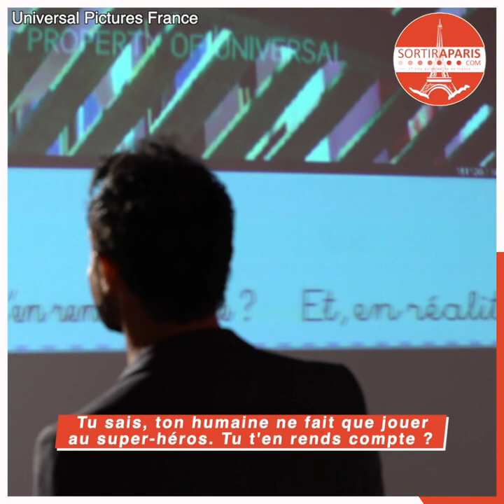Comme des Bêtes 2 : rencontre avec Ponpon (Willy Rovelli)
Comme des bêtes 2 sort en DVD et Blu-ray le 4 décembre 2019. Pour l'occasion l'équipe de Sortiraparis.com a rencontré Willy Rovelli alias super Ponpon, le gentil petit Lapin qui se prend pour un Super-Héros.

Synopsis :
Le Fox-Terrier Max doit faire face à un grand bouleversement : sa propriétaire Katie s’est mariée et a eu un adorable bébé, Liam. Max est tellement obsédé par la garde du petit, qu’il en développe des troubles obsessionnels du comportement. Lors d’une excursion en famille dans une ferme, Max et le gros Duke vont faire la connaissance de vaches souffrant d’intolérances aux canidés, de renards hostiles et d’une dinde monstrueuse, ce qui ne va pas arranger les tocs de Max. Heureusement il va être conseillé par le vieux Rico. Ce chien de ferme aguerri le pousse à dépasser ses névroses, afin de trouver l’Alpha qui sommeille en lui et laisser le petit Liam respirer.
Pendant ce temps, alors que son maître est absent, Giget, la petite Loulou de Poméranie, essaie de sauver le jouet préféré de Max d’un appartement infesté de chats avec l’aide de l’imposante Chloe, devenue complètement accro à l’herbe à chat.
Pompon, l’adorable petit lapin complètement cintré, pense qu’il a des superpouvoirs depuis que sa propriétaire Molly lui a acheté un pyjama de super héro. Mais quand Daisy, une Shih Tzu téméraire, vient l’embarquer pour une mission périlleuse, il lui faudra rassembler tout son courage pour devenir le héro qu’il n’était pour l’instant que dans ses fantasmes.
Max, Pompon, Gidget et le reste de nos petits amis trouveront-ils le courage d’affronter leurs plus grandes peurs ?

Likez notre vidéo !